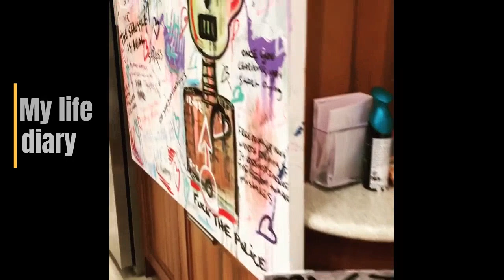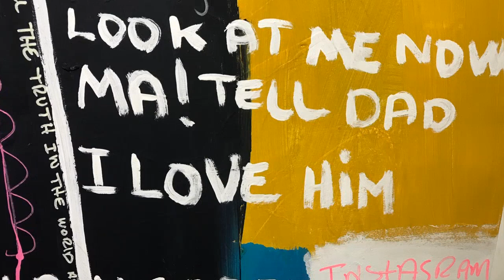STONY Art & Music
STONY artist music producer